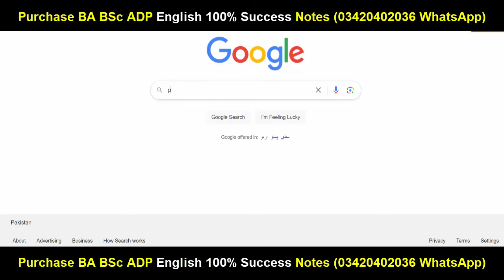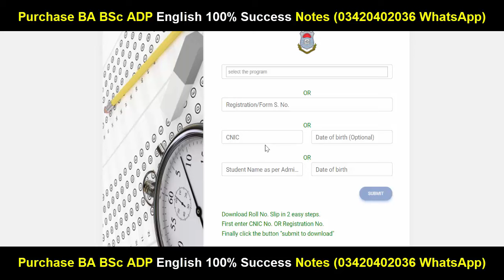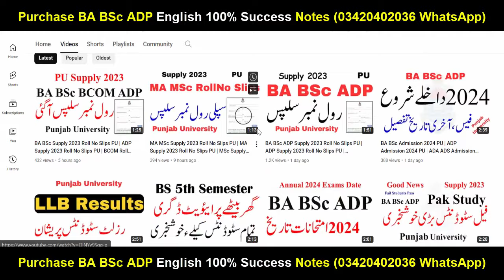BA BSc ADP Supply 2023 Roll No Slips Problem PU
BA BSc ADP Online Classes & Notes (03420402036 Only WhatsApp)
Successful Graduate
Punjab University
Gujrat University
Allama Iqbal Open University
Aiou
pu
uos
bzu
gcuf
uog
virtual university
adp result
ba bsc result
ba result
bsc result
adp admission
Adp Admission
Uos Exams
Uos Admission Ba Bsc Adp
uos
ba
bsc
adp
adc
ada
ads
uos exams
uos supply exams
uos results
university of sargodha
uos exams
uos admissions